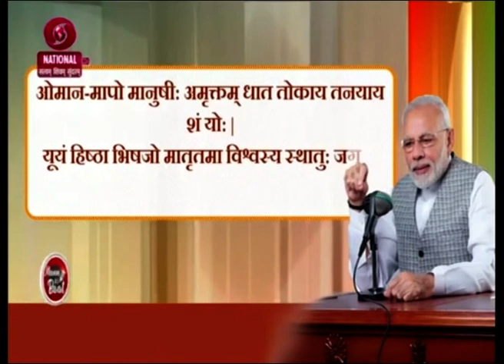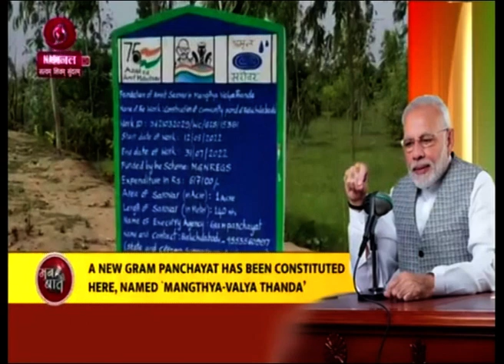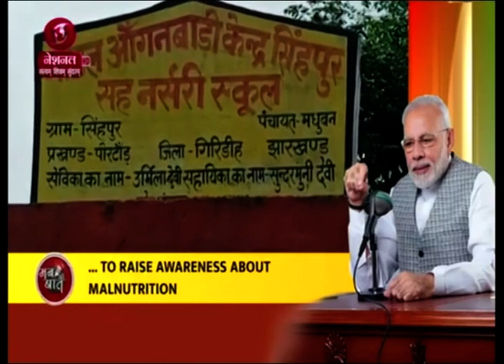PM Modi's 92nd Edition of Mann Ki Baat | Ladakhi Version